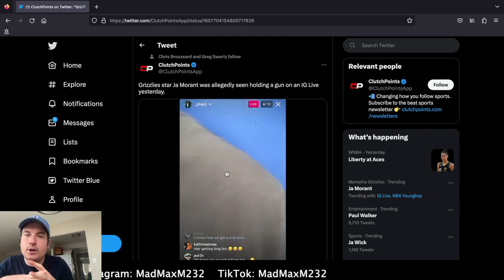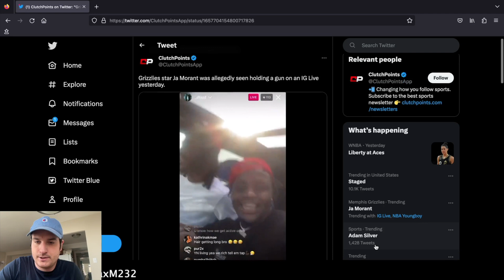Ja Morant IG Live With a Weapon. Reaction.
MadMaxM232 reacts to the video of Ja Morant allegedly holding a gun on IG Live after being caught with one during the season.